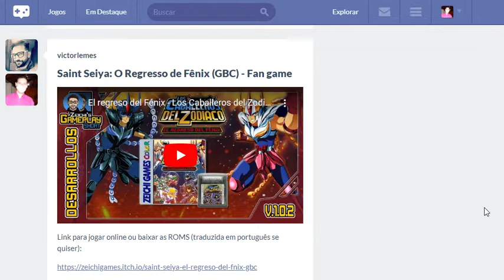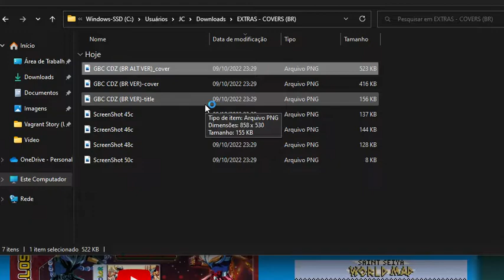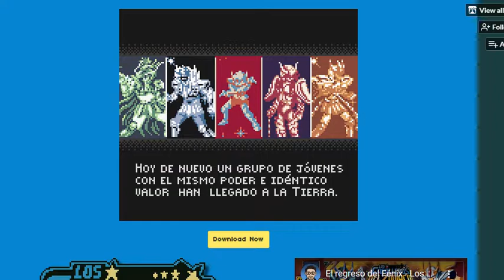Saint Seiya - O Regresso de Fenix - Fangame sensacional para GBC!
Videozinho rápido pra mostrar esse joguinho awesome feito por fãs com muito capricho e que é totalmente free.